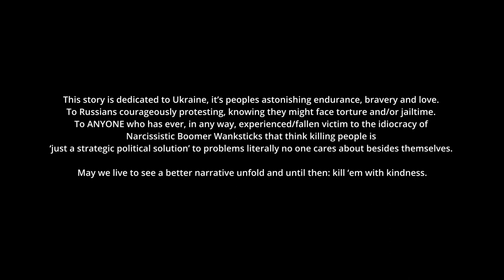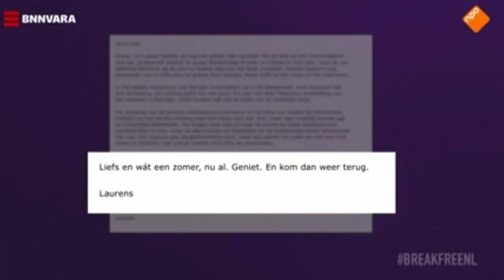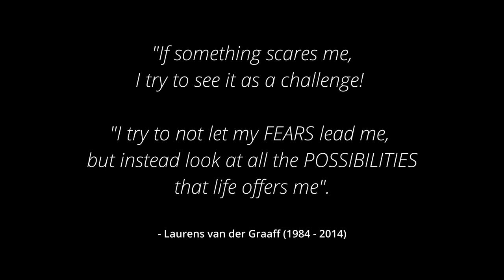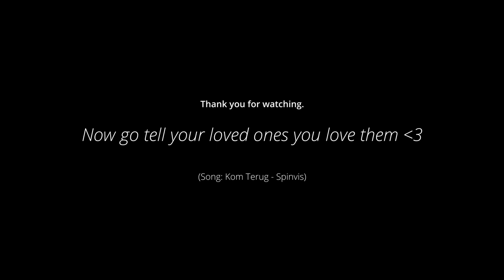Laurens van der Graaff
This weeks video is the story of Laurens van der Graaff en Karlijn Keijzer. It is a story close to my heart, and very much related to the war in Ukraine that is taking place right now. I hope you'll take some time to hear it, as it's an important one and one that has had a big impact on the way I view 'being alive', and I genuinely hope it'll have the same effect on you. Sending you love,
 x Jorieke

And then come say hi :)!